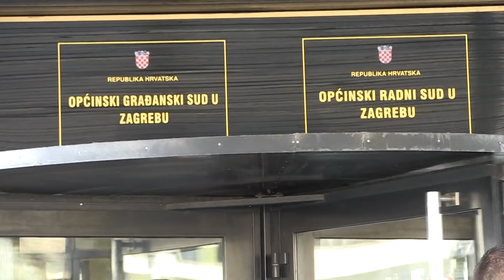DOGMATICA - sudac Marin Mrčela (Z1 TV, 19.11.2019)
Zamjenik predsjednika Vrhovnog suda o izjavi predsjednice RH:
 "Suci ne smiju slušati narod već suditi po zakonima"!